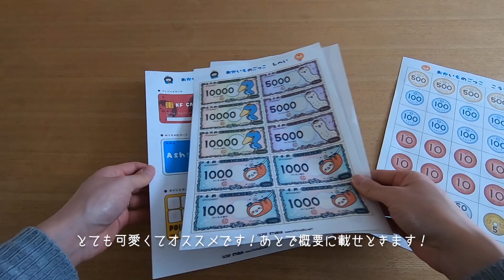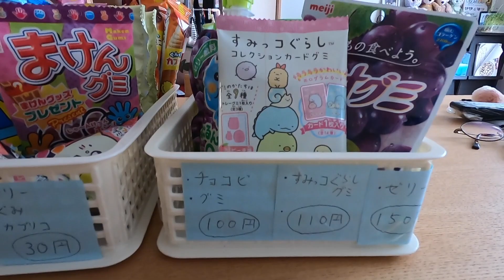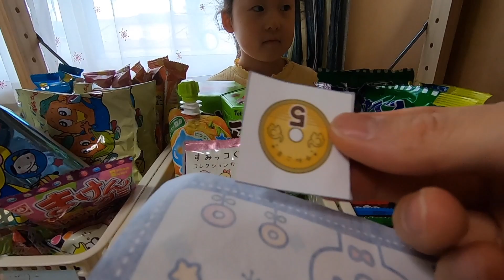[vlog]駄菓子屋さんオープン/おうち時間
うちの中でどう過ごすか色々と探し回っていたら、
「おうち駄菓子屋」というお店やさんごっこにたどり着きました。
娘にお金の使い方や、物の買い方を学ばさせる為にも良いと思ったので、我が家でも作ってみました！

今回動画の中でも紹介した、お金やお財布は→「 KF STUDIO」さんのホームページから頂戴致しました。URLはこちらです。

楽しくおうち時間を過ごすことができたので、おすすめです！

↓動画制作で使用した機材↓
GoPro
iMovie
Stop Motion